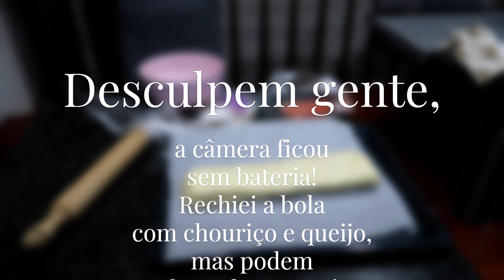FIZ BOLA DECARNE 😋 / MESA POSTA PRIMAVERIL 🏵️🌸 /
Veralucia.vale.52

Aqui vos deixo as receitinhas,

Bola de Carne
200 mL de água morna
50 mL de azeite
100 g de açúcar
600 g de farinha
2 ovos
10 g de fermento seco
50 g de manteiga derretida
1 c. de chá de sal
(recheio a gosto)

Pão Espellette
500 g de farinha espellette
300 mL de água morna
1 saqueta de fermento de padeiro seco
1 pitada de sal
2 c. de sopa de azeite